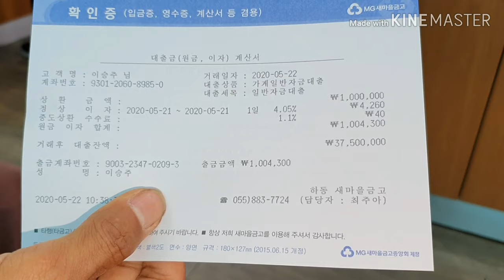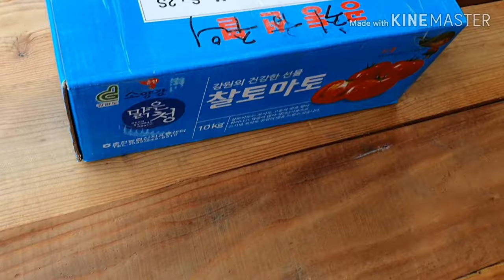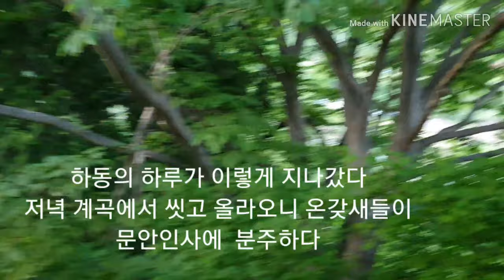오늘은 빚 점검하는 날 간식도 포기하고 빚갚고나니 맛난과일 두리안외 4박스가 도착해 있습니다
빚은 내손아귀에서 통제해 가야한다
빚은 암덩어리와 같아나 잊고 지내면 기아급수적으로 증식한다